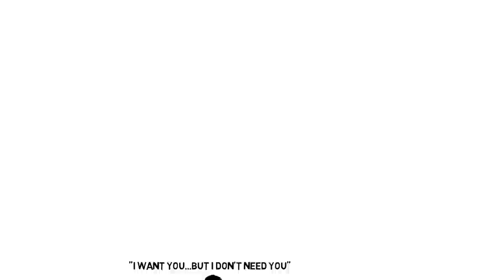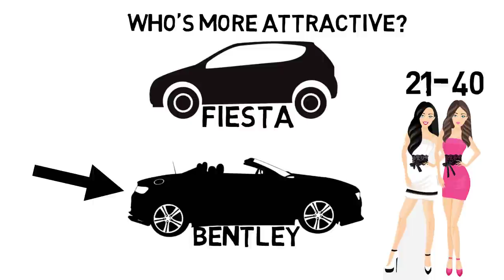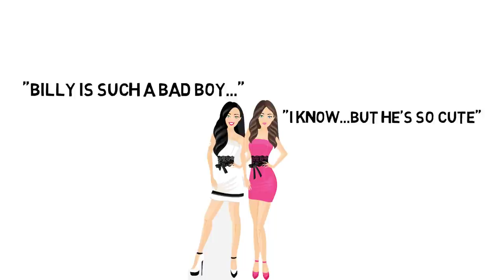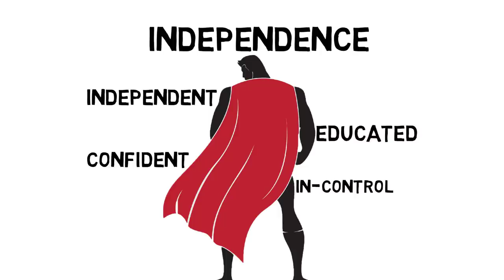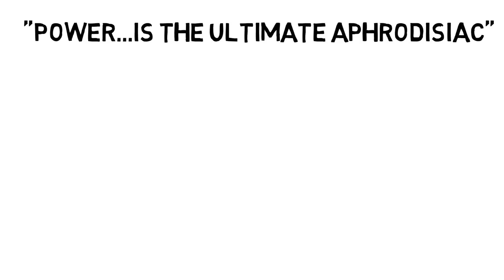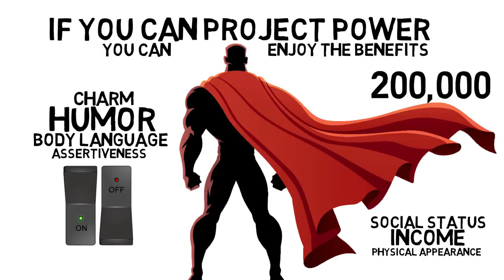HOW TO ATTRACT ANY GIRL LIKE THOR | POWER PROJECTION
Find out how to attract any girl like Thor with the one trait that all girls can't get enough of. Throughout the ages, there has and continues to be ONE thing that makes ANY many irresistible. Learn what it is and how you can develop it.